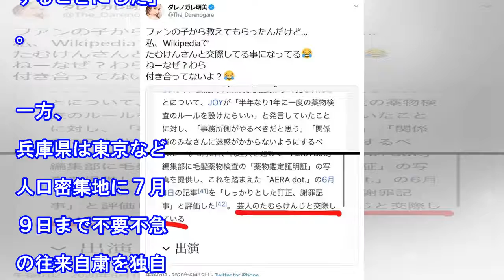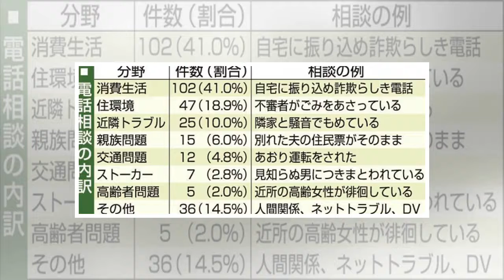自粛期間中に交際開始「会える日を待ちわびて」 広域移動解禁、初の週末で人波戻る（神戸新聞）｜ｄメニューニュース